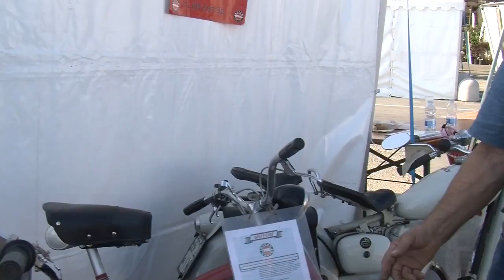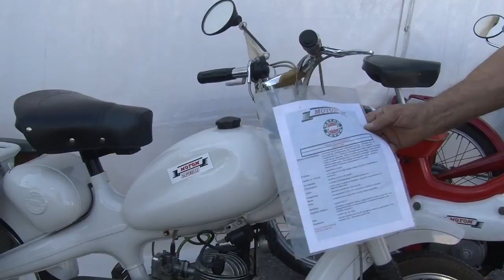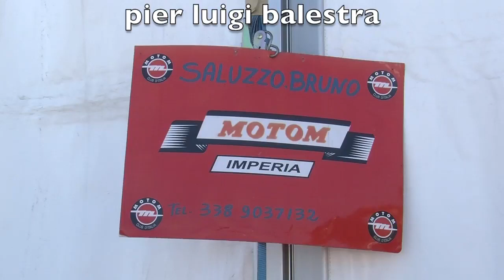“Motom” anni 1952 1970 collezione privata di Bruno Saluzzo a Ineja 2018